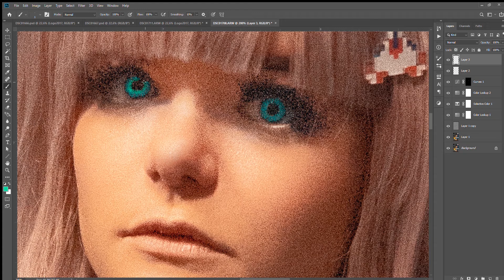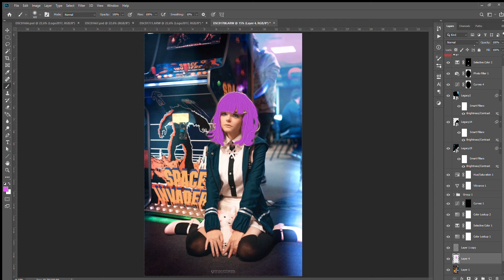SpeedEdit by kerubyn Mariikawa Chiaki Nanami Danganronpa 2019